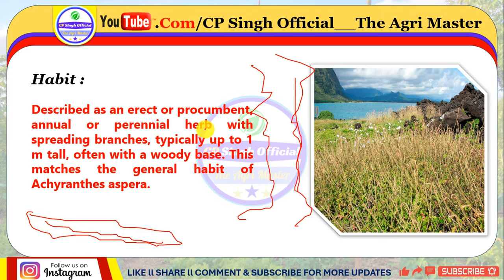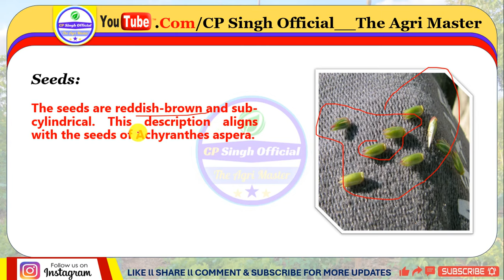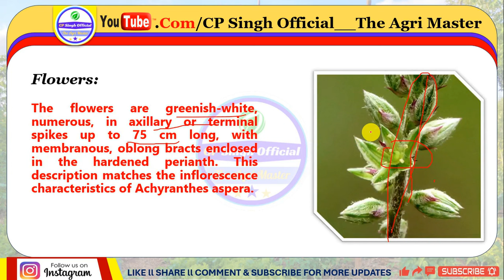खरपतवार की पहचान | Agriculture Weed Identification - Part 1: Understanding Weeds & Their Characters.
Become a weed identification expert!

This first part of our Agriculture Weed Identification series equips you with the knowledge to distinguish and manage weeds effectively.

Learn about:

The definition and impact of weeds on your crops.
Crucial characteristics for accurate weed identification.
Practical tips and strategies for weed management.
Empower yourself to protect your crops and increase yields!

Other Quiries 👉